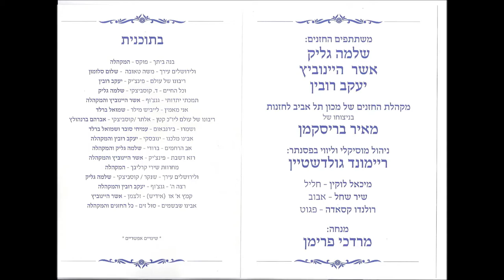Cantor Shalom Salomon sings V'Lyerushalaym Irecha Moshe Taube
בית הכנסת המרכזי ישרון ירושלים
קונצרט חזנות חגיגי לרגל יום העצמאות ה-66 של מדינת ישראל ובאו ציון ברינה במלאת 90 שנה ל"ישרון" 6/5/14
עם מקהלת החזנים של מכון תל אביב לחזנות בניהולו של מאסטרו נפתלי הרשטיק,
מנצח מאיר בריסקמן
ניהול מוסיקלי ןליווי בפסנתר ריימונד גולדשטיין
מיכאל לוקין - חליל, שיר שחל- אבוב,
 רולנדו קסאדה - פגוט
מנחה מרדכי פרימן
צילום יעקב פלברבאום